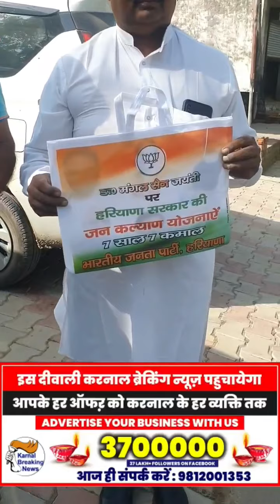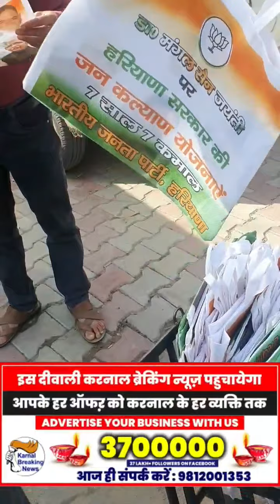भाजपा की हरियाणा सरकार के 7 साल आज हुए पूरे , करनाल में BJP के नेता देखें घर घर क्या बांटने में लगे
भाजपा की हरियाणा सरकार के 7 साल आज हुए पूरे , करनाल में BJP के नेता देखें घर घर क्या बांटने में लगे - Share Video